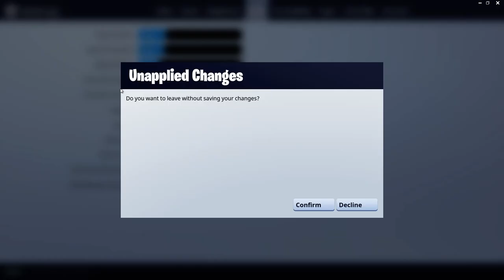Fortnight Solo | Lucario19981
Hey Guys,
here is the ReUpload from my Fortnight Livestream wich I did on the 2nd of April in 2018.
I sadly just made one Kill in the entire Stream,but i'm sure that i'll improve when i just ceep playing it.
I still enjoy PUBG more for some reason.
I also made the announcement that I use 'Streamlabs' now where my followers can support my Livestreams.
Have a great Day & cheers!

When a link contains a * at the end it's a Partner Program link.
That means I'll get a reward for every puchase you make while using my link.